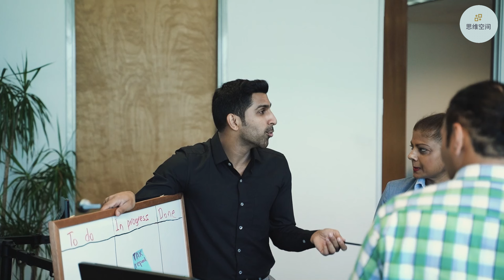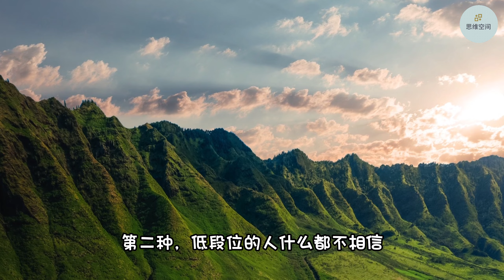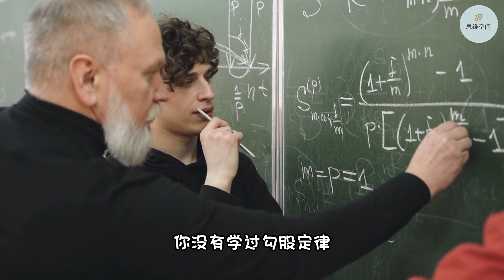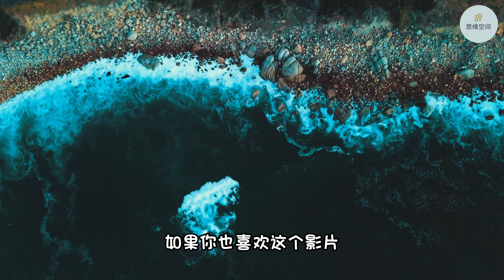高段位和低段位的人，3种行为差别 | 2023 | 思维空间 0505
高段位和低段位的人，3种行为差别

1. 低段位的人真性情，高段位的人没情绪
2. 低段位的人什么都不相信，高段位的人是大胆相信，小心求证。
3. 低段位的人爱占便宜，高段位的人爱吃亏